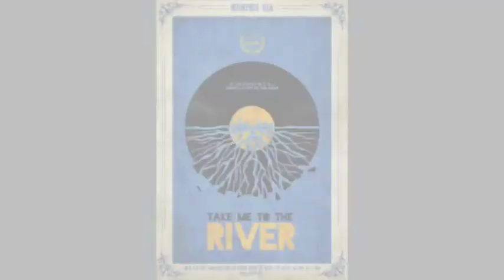The Pace Report: The Passion of the Blues" The Bobby Rush Interview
Explore the rich history and soulful sound of the blues with "The Pace Report: The Passion of the Blues" featuring an in-depth interview with legendary blues artist Bobby Rush. This captivating documentary delves into the life and music of one of the most influential figures in the blues genre, offering viewers a unique glimpse into his world.

Join Bobby Rush as he shares personal stories, insights, and performances that showcase his undeniable talent and passion for the blues. From his early days in the Mississippi Delta to his rise to fame in the music industry, this documentary provides a comprehensive look at the life and career of a true blues icon.

Whether you're a longtime fan of Bobby Rush or new to the world of blues music, "The Pace Report: The Passion of the Blues" is a must-watch for anyone who appreciates the power of music to inspire, uplift, and connect us all. Immerse yourself in the world of the blues and experience the magic of Bobby Rush's music like never before.